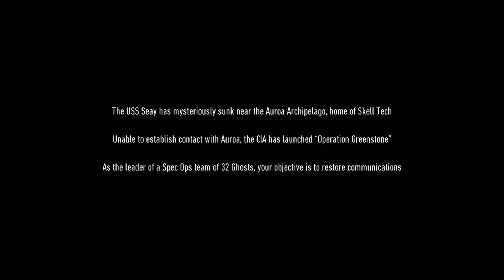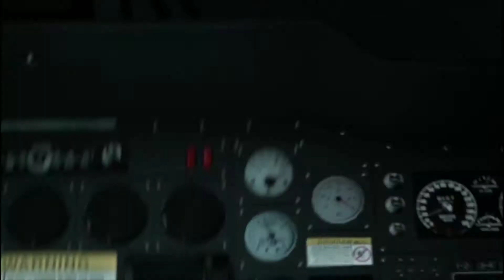WarPath chopper down